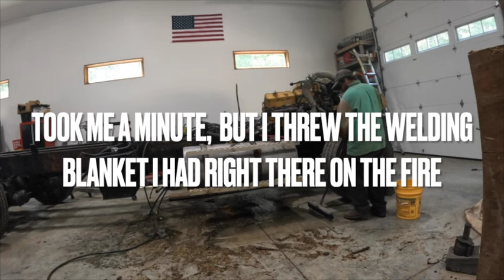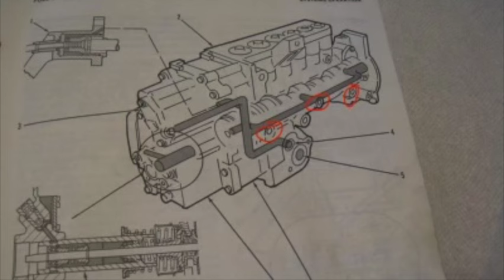Make this Ford great again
In this video I continue the rebuild of our beloved ford l9000, and give little history of it. Guest starring BRupthetrail, a local legend for walking the Appalachian trail. Next Time rails come off!!!